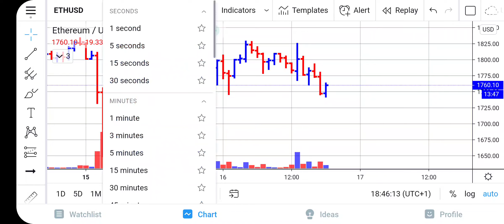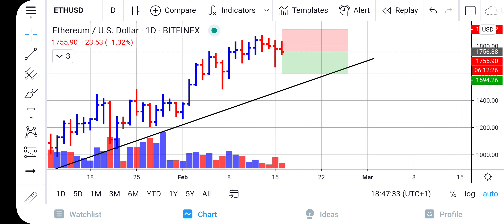🔥 Ethereum (ETH) Price Prediction - Is Ethereum A Buy Here?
Here is our Ethereum (ETH) price prediction.  Check it to see if Ethereum is a buy.  We are forecasting a little weakness for Ethereum (ETH) but the overall uptrend is still in play.

Leave us a comment on your price prediction for Ethereum in the comment section of this video.